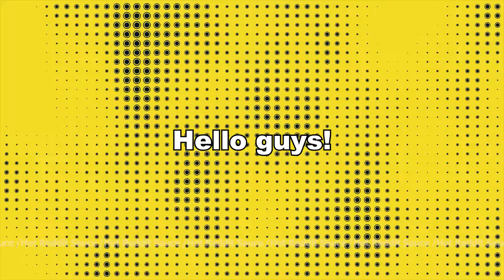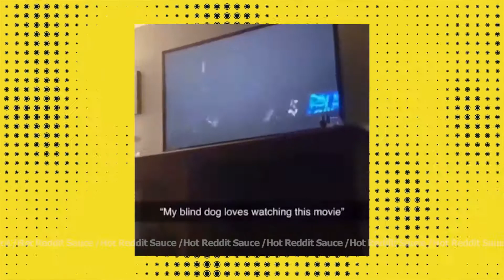Soccer Prank On A Random Walker